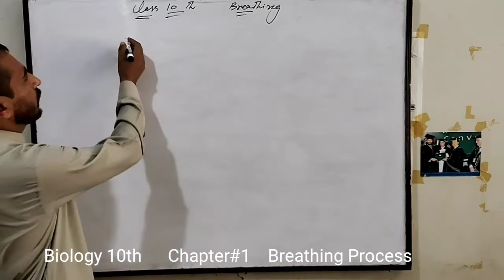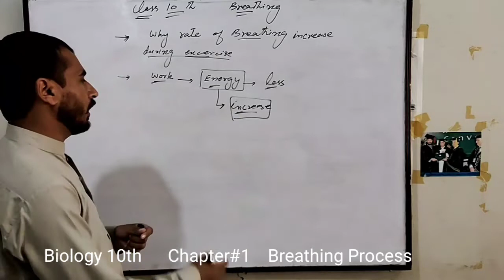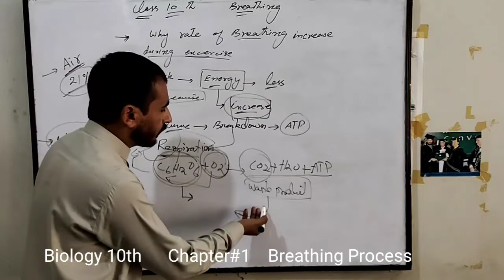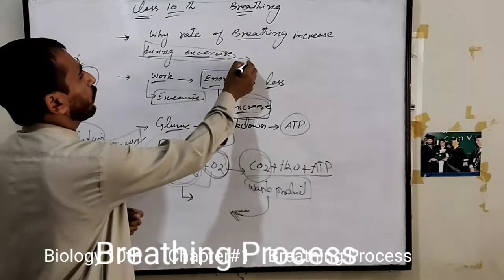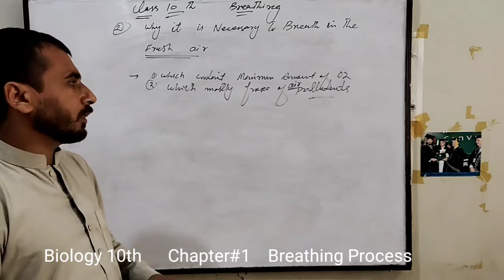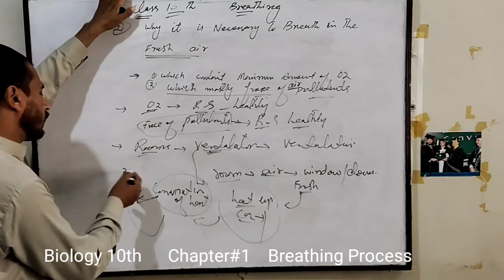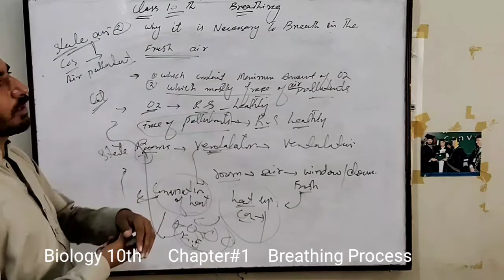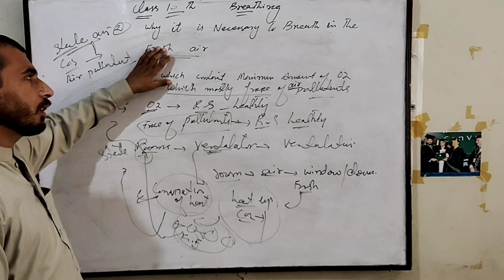Breathing Process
Video Lecture For the Students of Biology 10th (Chapter#1).